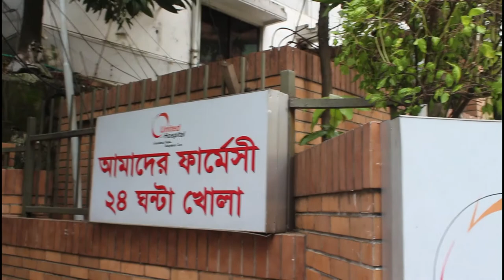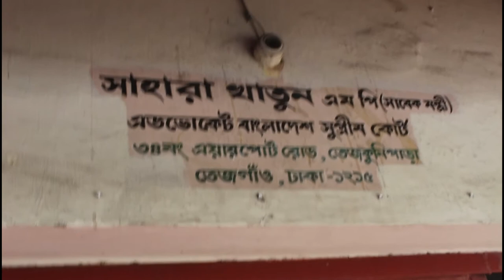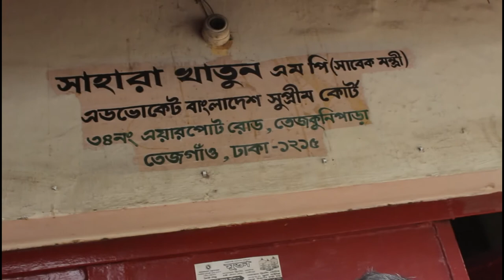SAHARA KHATUN ICU CDB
interviewed ALHAJ MOHAMMAD JAGLOL KABIR

URGENT NEED TO BETTER TREATMENT IN
 ABROAD PHYSICIAN MEDICAL TEAM REPORTS
  FORMER MINISTER AT PRESENT MP PRESIDIUM
  MEMBER BANGLADESH AWAMILEAGUE
  HOSPITALISED IN ICU UNITED HOSPITAL
  CDB BLESSING ALMIGHTY EARLY RECOVERY
  26.05MUJIB 100 2020 AD

                  A YOU TUBE CHANNEL DIGITAL BANGLADESH  LIVE STREAMING
                         COPYRIGHT : CHANNEL DIGITAL BANGLADESH

                 MUJIB 100

    Chapter 13 Section 72. According to that law allowance is

CONTENT DECLARATION
You tube channel digital bangladesh  has the sole rights of all contents and it does

not give permission to any business entity or individual
to use these contents except ‍CHANNEL DIGITAL BANGLADESH

This Channel is the Based on News and Current Affairs. The
uploaded all contents are Made by our own team. Also Sometimes
 We are using some Third-Party materials where we have the specific
authorization and permission to use this on YouTube. HIGHLIGHTING  LIBERTY
 1971 NATIONAL DAYS CULTURAL DAYS RELIGIUS FESTIVITY AND PEOPLES RIGHTS
 AND MANIFESTO OF BANGLADESH AWAMILEAGUE AND ITS ASSOCIATES ORGANS.